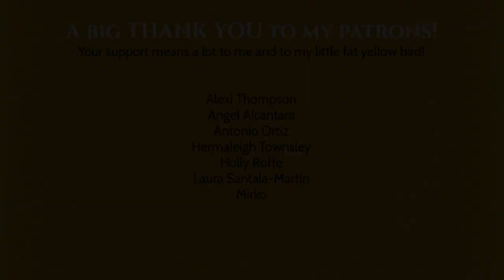Bagossy Brothers Company - Olyan Ő (Bass Cover with Tabs)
Alexi Thompson
Angel Alcantara
Antonio Ortiz
Hermaleigh Townsley
Holly Roffe
Laura Santala-Martin
Mirko